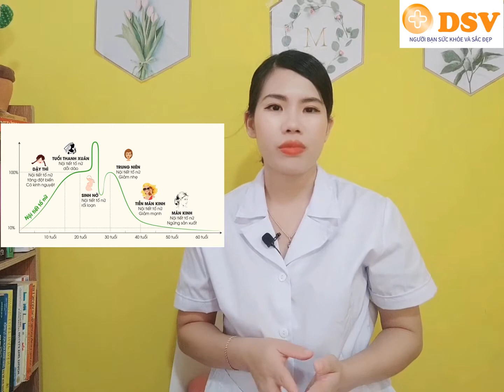(Bí quyết chăm sóc da) Làm thế nào để hết nám da? | DSV TV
🔥CHUỖI VIDEO CHĂM SÓC DA CÙNG DƯỢC SĨ LÊ MAI
📌#7 TUYỆT CHIÊU CHĂM SÓC DA MỤN VÀ 3 LƯU Ý QUAN TRỌNG ĐỂ CHĂM SÓC DA MỤN

0:39 Nám da là gì
1:32 Nguyên nhân nám da
3:30 Cách phòng tránh nám da
6:52 Cách điều trị nám da hiệu quả

Chào mừng bạn đến với kênh DƯỢC SĨ VIỆT TV. Chúng tôi là những dược sĩ tốt nghiệp đại học Dược Hà Nội, Với hơn 6 năm làm việc trong lĩnh vực y tế chúng tôi phát hiện ra có rất nhiều kiến thức, thói quen tưởng như đơn giản nhưng ảnh hưởng rất nhiều đến sức khỏe. Vì vậy kênh DƯỢC SĨ VIỆT TV sẽ đồng hành và cung cấp cho các bạn nhiều kiến thức về: cách chăm sóc da, cách giảm cân, tiểu đường, huyết áp, tim mạch, những thói quen có hại cho sức khỏe...và khi áp dụng các kiến thức này vào cuộc sống, sức khỏe của bạn và gia đình bạn sẽ từng ngày tốt hơn.
Kênh sẽ phát sóng đều đặn vào 20h30 ngày thứ 3, 5 và thứ 7 hàng tuần

© Bản quyền thuộc về Dược Sĩ Việt TV
© Copyright by Dược Sĩ Việt TV ☞ Do not Reup

🌟 Thông tin trong video được tổng hợp và chia sẻ bởi team DSV chỉ mang tính chất tham khảo. Để có phác đồ xử trí và cách sử dụng thuốc đúng nhất vui lòng liên hệ về team Dược sĩ Việt và nhận tư vấn từ dược sĩ chuyên môn.